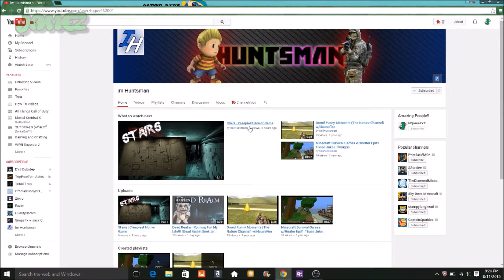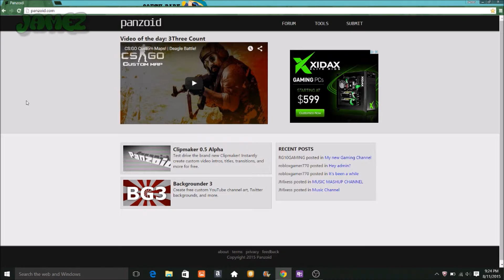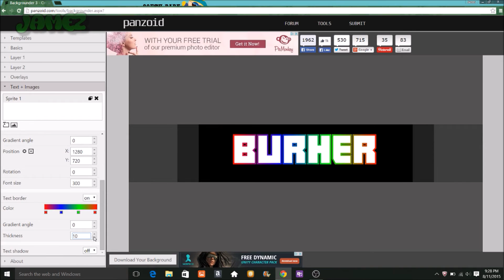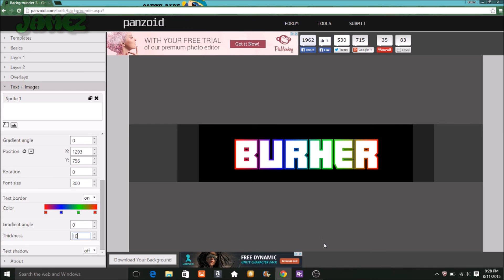How To Make Text With A RAINBOW OUTLINE!